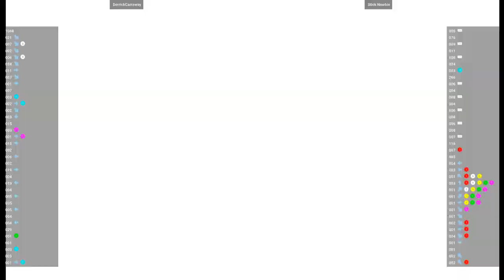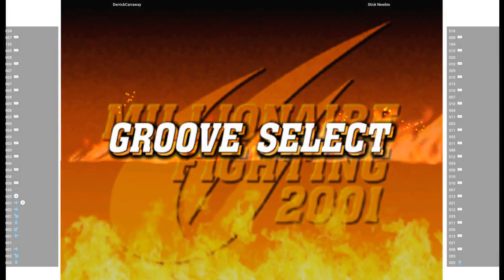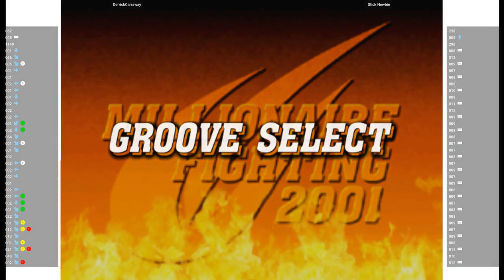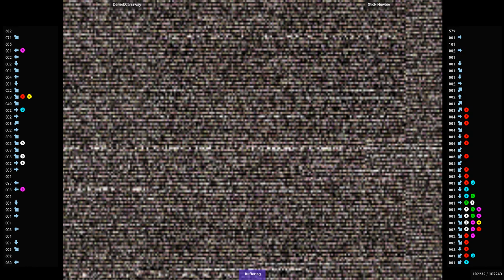CVS2 🕹 DerrickCarraway VS Stick Newbie